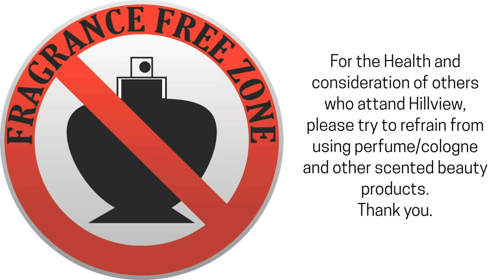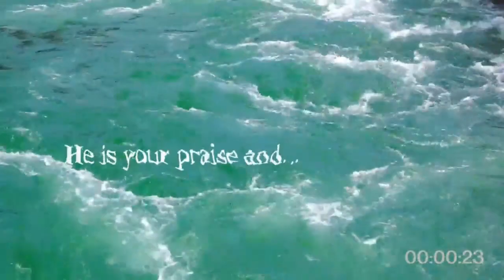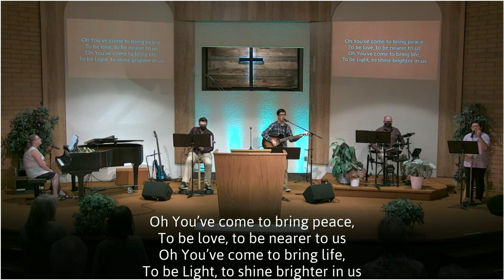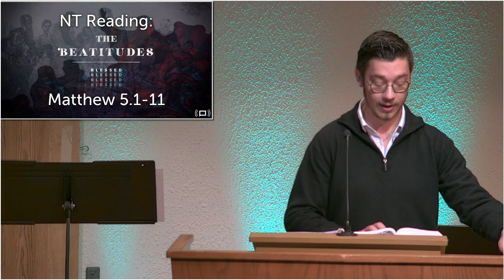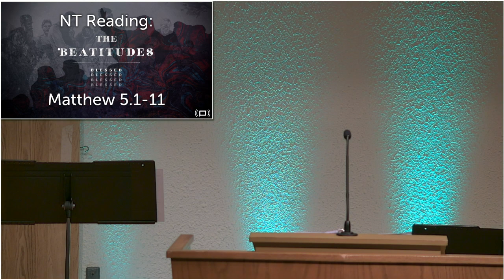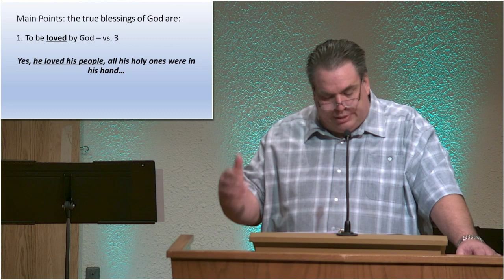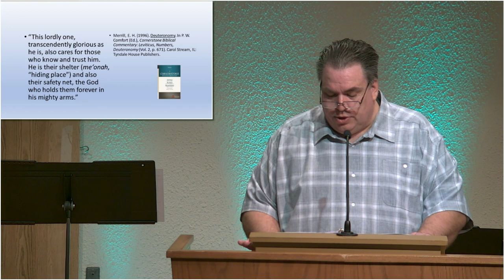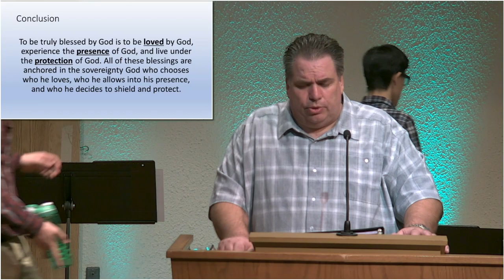September 5, 2021: Blessings All Mine